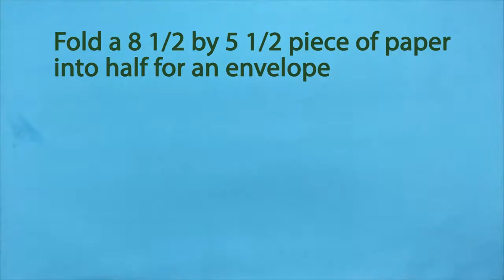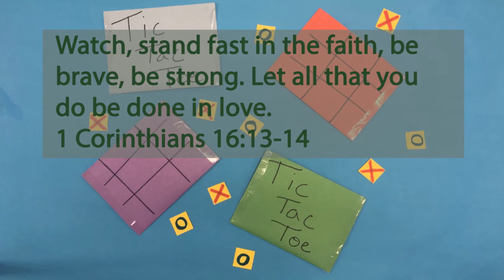Tic Tac Toe | Sunday School Bible Crafts for Kids | Truthfulness for Kids (Week 4)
Time for Sunday School Bible Crafts! Ready to make a Tic Tac Toe game? Make this game to play with your friends and remember part of showing truthfulness is playing by the rules! This craft is easy to make and can be used as a Bible craft for Sunday school or a fun craft idea for Sunday school at home. Kids can also learn about Truthfulness as they watch and make this fun craft activity. Let's get crafting!

📺Looking for more Sunday school Bible crafts?

📸Take a picture of your kids with this Sunday school Bible craft and share it with us @ We'd love to see it!

Would you like to learn how you can teach using Sunday school Bible crafts? Check out Leadership Missions Training at In The Gap! We train young adults to teach kids a lot of different things including children's crafts!